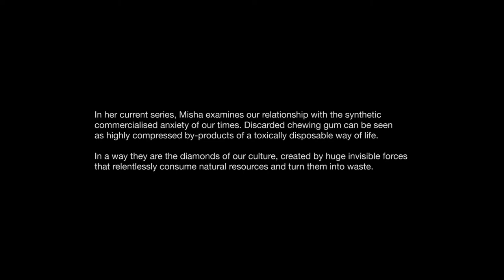MISHA 2015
Artist Misha Milovanovich examines our relationship with the synthetic commercialised anxiety of our times. London, April 2015